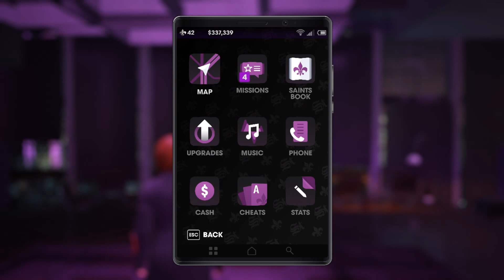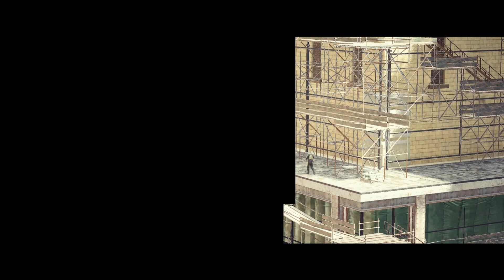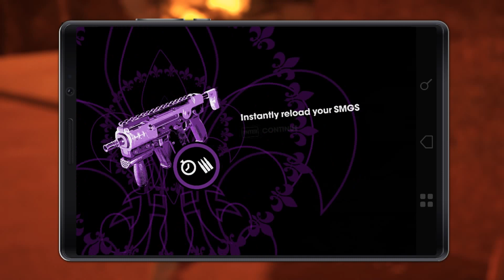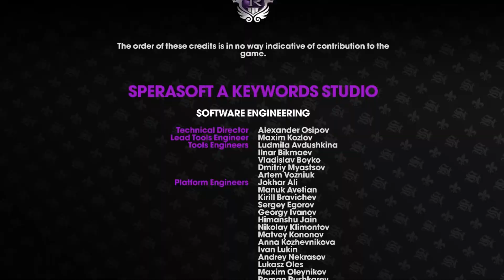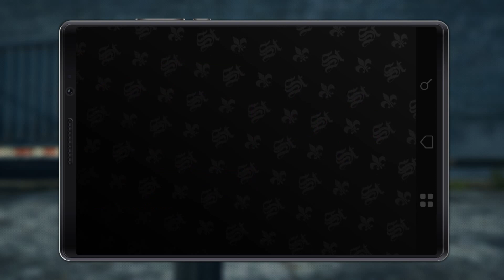Saints Row The Third Remastered-THREEWAY & GANGSTAS IN SPACE-ENDING-Walkthrough #36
Saints Row: The Third–Remastered gives you control of the Saints at the height of their power, and you live the life to show for it. This is your City. These are your rules.Remastered with enhanced graphics, Steelport the original city of sin, has never looked so good as it drowns in sex, drugs and guns.
Years after taking Stilwater for their own, the Third Street Saints have evolved from street gang to household brand name, with Saints sneakers, Saints energy drinks and Johnny Gat bobblehead dolls all available at a store near you. The Saints are kings of Stilwater, but their celebrity status has not gone unnoticed.